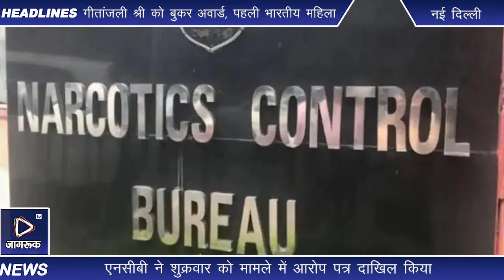नई दिल्ली : क्रूज ड्रग्स केस में शाहरुख के बेटे आर्यन खान को क्लीन चिट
क्रूज ड्रग्स केस में बॉलीवुड स्टार शाहरुख खान के बेटे आर्यन खान को बड़ी राहत मिली है। करीब 6 महीने की जांच के बाद नार्कोटिक्स कंट्रोल ब्यूरो (NCB) ने आर्यन खान समेत कुल 6 आरोपियों को क्लीन चिट दे दी, जबकि 14 अन्य के खिलाफ विभिन्न धाराओं में शिकायत दर्ज करने के साथ ही शुक्रवार को आरोप पत्र दाखिल किया गया। इस मामले में आर्यन खान के अलावा 19 अन्य आरोपियों को गिरफ्तार किया गया था। दो को छोड़कर सभी आरोपी फिलहाल जमानत पर बाहर हैं।

एनसीबी ने एक बयान में कहा कि गुप्त सूचना के आधार पर एनसीबी, मुंबई ने जोनल हेड समीर वानखेडे़ के नेतृत्व में 2 अक्टूबर, 2021 को रेड मारी थी और विक्रांत, इश्मित, अरबाज, आर्यन और गोमित को इंटरनेशनल पोर्ट टर्मिनल, मुंबई पोर्ट ट्रस्ट पर, जबकि नूपुर, मोहक और मुनम को कॉर्डेलिया क्रूज पर पकड़ा था। आर्यन और मोहक को छोड़कर सभी आरोपियों पास से ड्रग्स मिले थे।

शुरुआत में एनसीबी, मुंबई ने मामले की जांच की। बाद में मामले की जांच के लिए दिल्ली में एनसीबी मुख्यालय की तरफ से संजय कुमार सिंह, डीडीजी (ऑपरेशन) के नेतृत्व में एसआईटी का गठन किया गया। 11 नवंबर, 2021 को मामले की जांच एसआईटी ने अपने हाथ में ले ली थी।

बयान में कहा गया है कि एसआईटी ने संदेह के बजाय प्रमाण के आधार पर  निष्पक्ष जांच की और इसके आधार पर 14 आरोपियों के खिलाफ वभिन्न धाराओं के तहत शिकायत दर्ज की जा रही है। छह अन्य व्यक्तियों के खिलाफ सबूतों के अभाव के चलते शिकायत दर्ज नहीं की जा रही है।